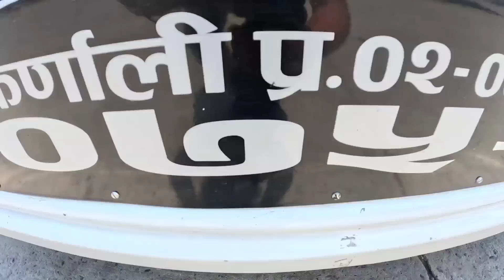Sky Center Air A/C | Surkhet - Kathmandu New Bus | Bus Kasto Lagyo Guys ?